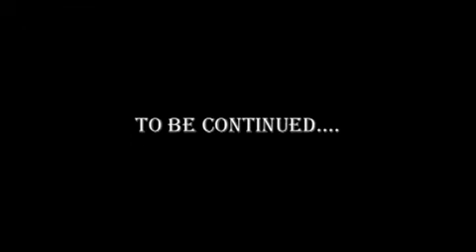S1: Ep. 4 | Black X Entertainment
Michael is in a lost place and is confused by all his dreams and visions, what does the future have in store that is the question.